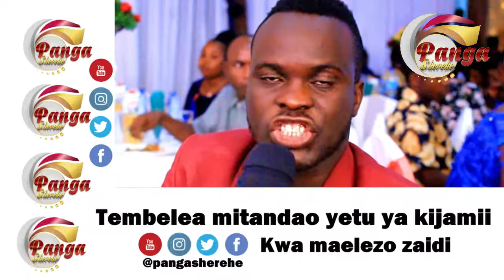Mc Majorijo Sambila